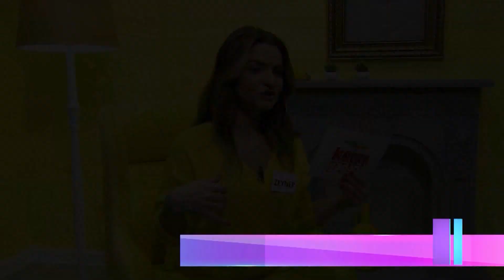Esat Özata, Kocam Yaparsa'yı Anlatıyor!